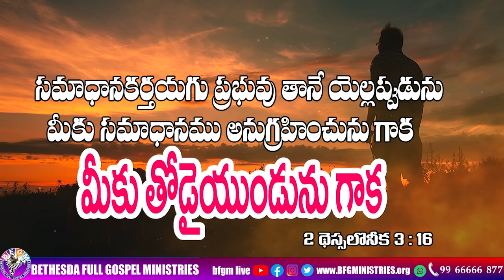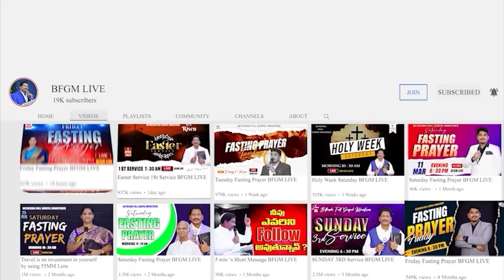Today's promise 13.10.2023 | BFGM LIVE